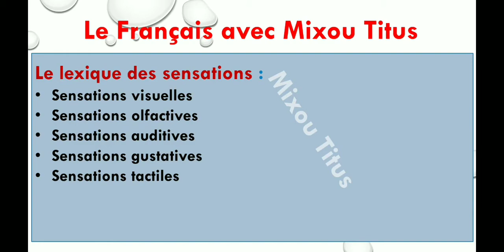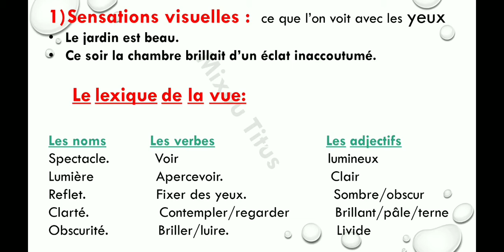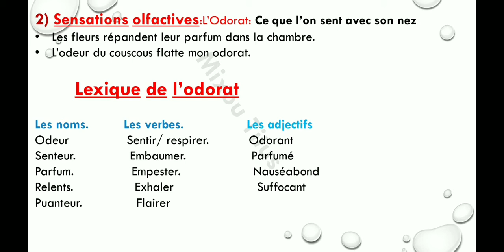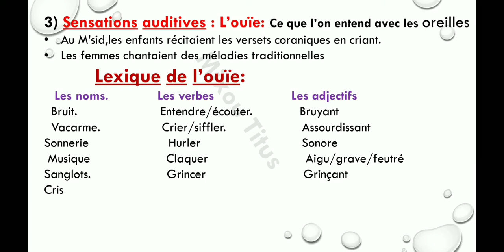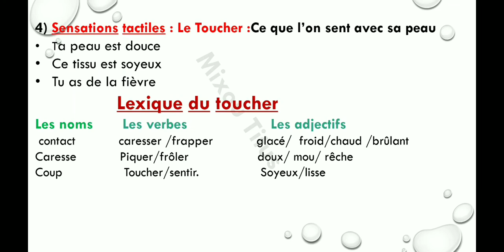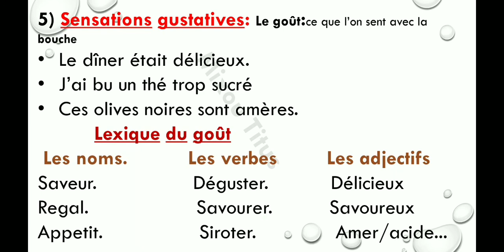Lexique des Sensations,1ere bac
Description : Dans cette vidéo, j'explique le sens des    des différentes sensations les plus utilisées dans des exemples concrets et faciles à comprendre.
1ere bac
2eme bac#Bac libre
# Le français avec Mixou Titus